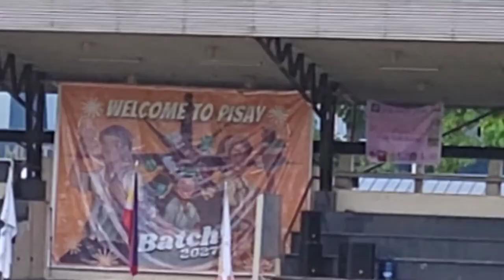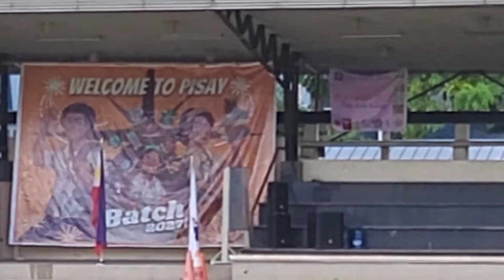My Daughter Safi Starts Her Journey at Philippine Science High School,Main Campus | lualhati mapilot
Pagkalipas ng dalawang taon na pag-aaral sa bahay,makakabalik na uli sa paaralan.

Bagong Kapaligiran,Bagong Simula

10 days Pilot In-Person Classes bago matapos ang grade-7 ni Safi.

May 10-20,2022